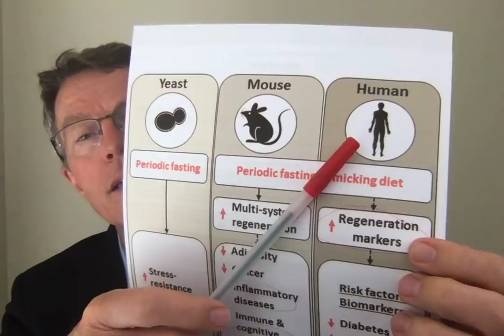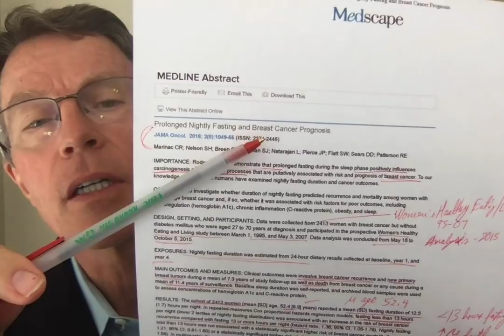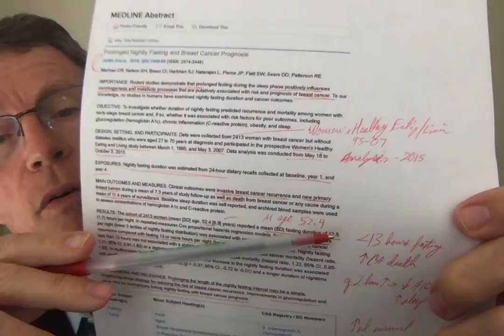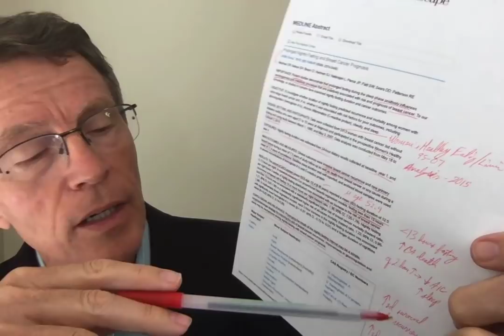Intermittent Fasting & Breast Cancer- FORD BREWER MD MPH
ABOUT THIS VIDEO:
In JAMA 2016, there was a publication of original research looking at intermittent fasting and breast cancer. Marinac et al did a re-analysis of the Women's Healthy Eating and Living study. Data collection for the larger study was done 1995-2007. This post-collection analysis was done in May-Oct 2015.
13 hours or less of daily fasting was associated with a significant increase in breast cancer recurrence and death. Increased periods of fasting were associated with improved carb metabolism, sleep and breast cancer survival.